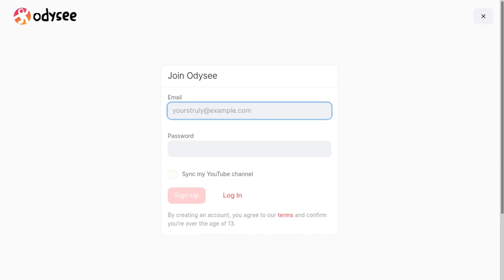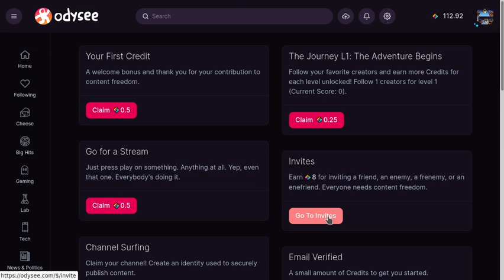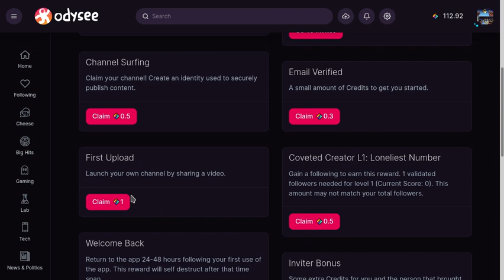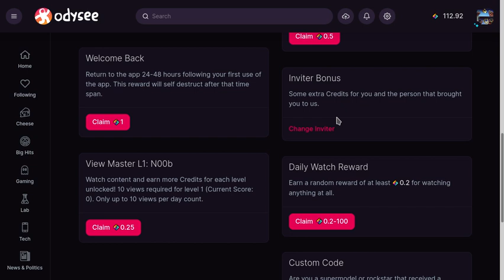Odysee: Una alternativa a YouTube (3/4)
Este es la segunda de cuatro  partes de una presentación del descentralizado llamado Odysee, que en mi opinión es una alternativa excelente a YouTube. Odysee, de la mano con LBRY es un sistema descentralizado que le permite a los creadores de contenido ganar recompensas en la  criptomodeda LBC (canjeable por otras criptomonedas como por ejemplo BitCoin) sin tener que llenar más requisitos que validar tu cuenta.